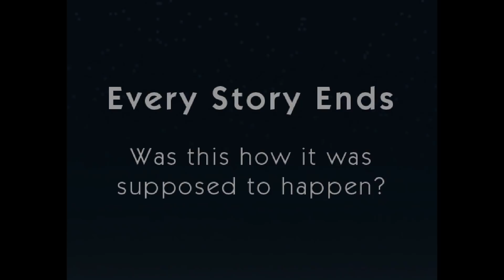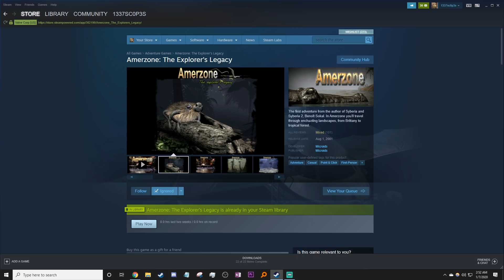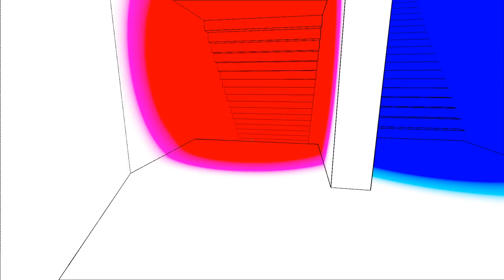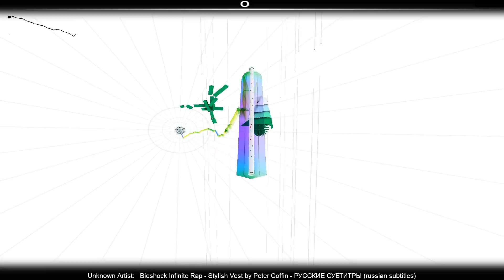Alan Wake and the Spooky Lake | Playing All 500+ Games in my Steam Library | Part 2